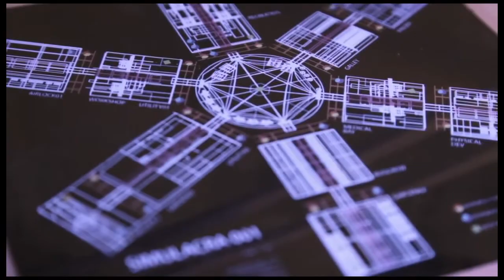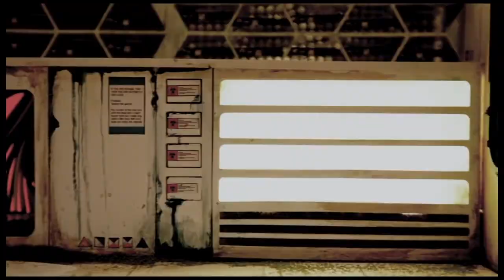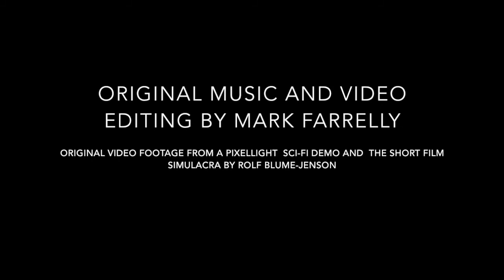Alpha Waves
Alpha waves are present at different stages of the wake-sleep cycle. The most widely researched is during the relaxed mental state, where the subject is at rest with eyes closed, but is not tired or asleep. This alpha activity is centered in the occipital lobe, and is presumed to originate there, although there has been recent speculation that it instead has a thalamic origin. This wave begins appearing at around four months, and is initially a frequency of 4 waves per second. The mature alpha wave, at 10 waves per second, is firmly established by age 3.
The second occurrence of alpha wave activity is during REM sleep. As opposed to the awake form of alpha activity, this form is located in a frontal-central location in the brain. The purpose of alpha activity during REM sleep has yet to be fully understood. Currently, there are arguments that alpha patterns are a normal part of REM sleep, and for the notion that it indicates a semi-arousal period. It has been suggested that this alpha activity is inversely related to REM sleep pressure.
It has long been believed that alpha waves indicate a wakeful period during sleep. This has been attributed to studies where subjects report non-refreshing sleep and have EEG records reporting high levels of alpha intrusion into sleep. This occurrence is known as alpha wave intrusion. However, it is possible that these explanations may be misleading, as they only focus on alpha waves being generated from the occipital lobe.

Electronic music and video editing by Mark Farrelly, original footage from a Pixellight sci-fi demo and the short film Simulacra by Rolf Blume-Jenson.